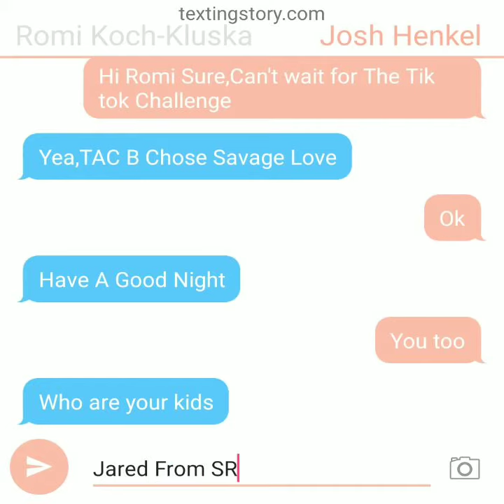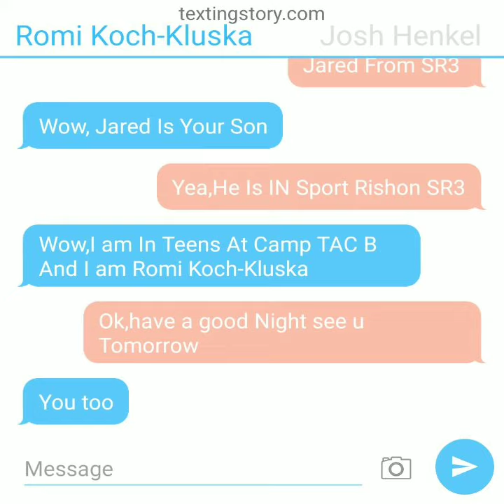If I Texted My Camp Director Josh Henkel